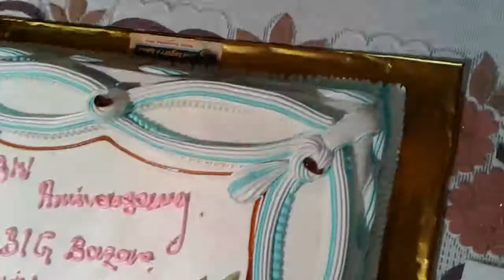3 years anniversary of Bigbazar krishnanagar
we celebrated this anniversary with Sankar mission's kids. .
Before it starts we had given them little gifts